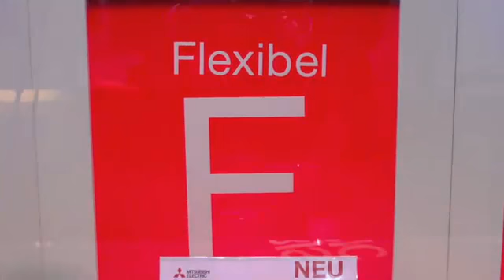SCARA-Geheimnis endlich gelüftet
Die neuen SCARAS von Mitsubishi Electric waren bis zum ersten Tag der Hannover Messe ein streng gehütetes Geheimnis. Sind die neuen wirklich Klassenbeste in der Zykluszeit? Und was leisten sie sonst noch? Produktmanager Jan-Philipp Liersch steht Rede und Antwort.